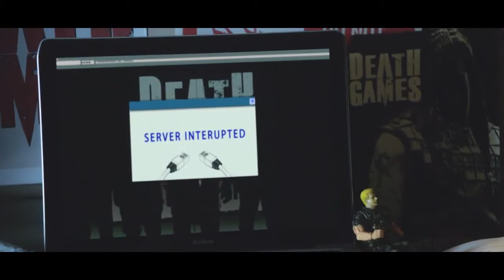New Arena Trailer.mp4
Country: USA, 94 minutes

Spoken Languages: English, Mandarin

Genre(s): Action, Thriller

Director: Jonah Loop

Cast: Samuel L. Jackson, Kellan Lutz, Johnny Messner, Katia Winter, Daniel Dae Kim

Medium: Unknown

Plot Outline: David Lord finds himself forced into the savage world of a modern gladiatorial arena, where men fight to the death for the entertainment of the online masses.